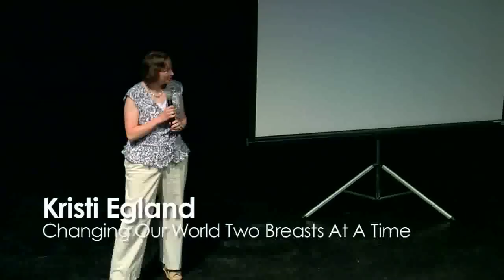TEDxSiouxFalls - Kristi Egland - Changing The World Two Breasts At A Time.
Kristi Egland, PhD, is an Associate Scientist at the Cancer Biology Research Center, Sanford Research/USD.  As a breast cancer survivor and researcher, she is leading research efforts to develop a blood test for breast cancer detection.

About TEDx